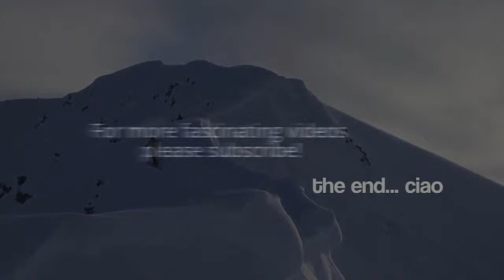Extreme Speed Riding Tincan Propper, Turnagain Pass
Speed Riding is a combination of skiing and parachuting, a gravity fed thrill that's pretty hard to top.

As a combination of two sports, you can bring the confidence you have doing something you are familiar with into the new sport you are learning. It's a great opportunity to experience the alpine wilderness in a beautiful and exciting way. Go faster than you ski with even more control or soar above high above your friends and pluck them up in your skis like a giant eagle. Speed Riding is pure freedom.
This cool video is taken at Tincan Propper, Turnagain Pass  just south of the municipal limits of Anchorage, Alaska.It is located in the northeastern part of Kenai Peninsula Borough. The pass marks the highest point on the Seward Highway at approximately milepost 70.

Attribution:
Speed flying Tincan Propper, Turnagain Pass AK
from Obadiah Jenkins
Cover: koflerdaniel
Daniel Kofler Portrais
Me on the Way around this Planet